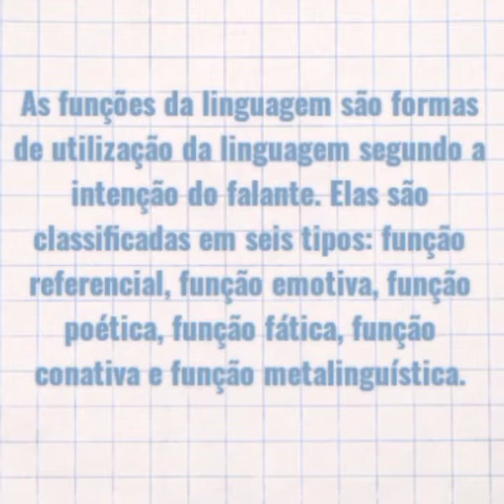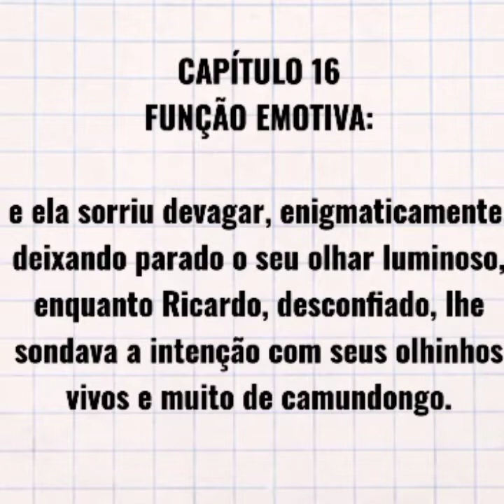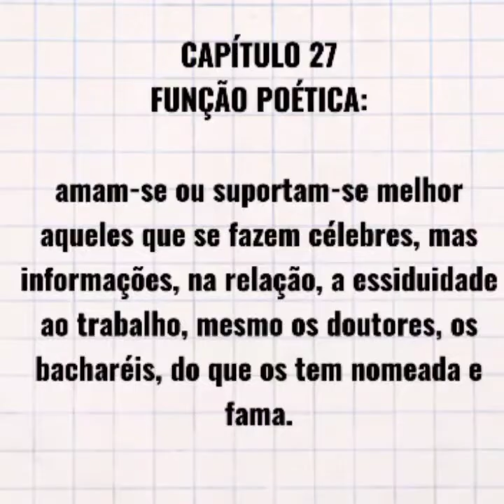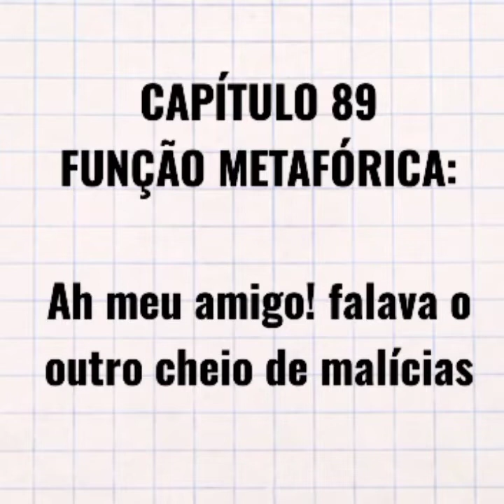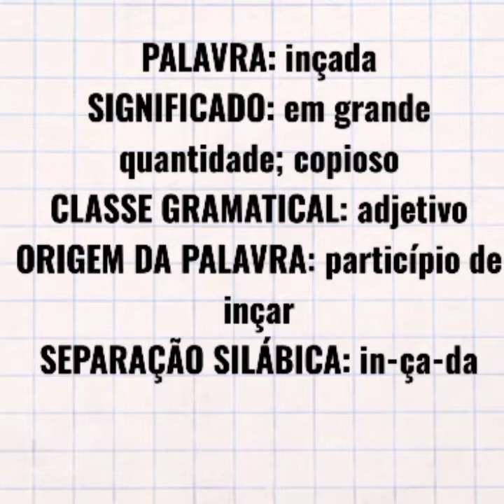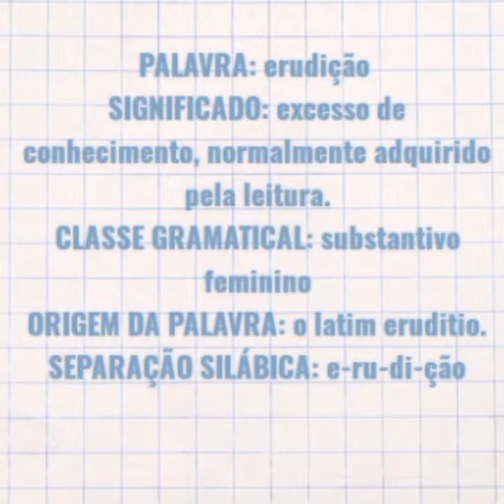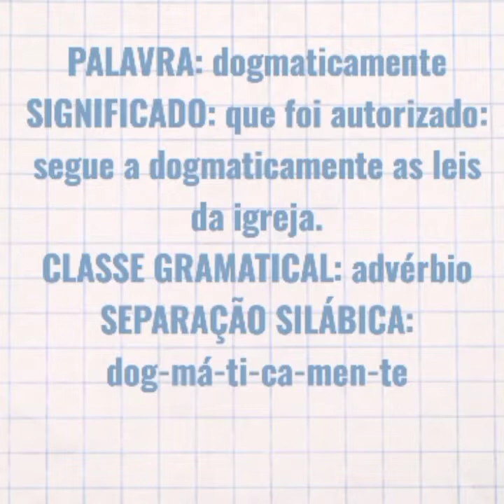Triste Fim de Policarpo Quaresma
Trabalho acadêmico.